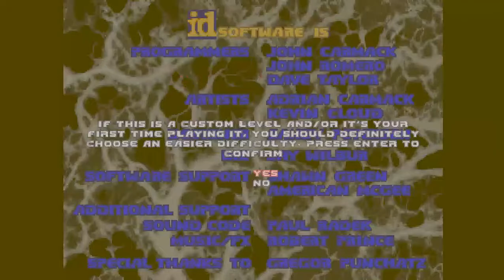DOOM MOD BRUTAL DOOM IN ULTIMATE DOOM 1 MAP E1M1